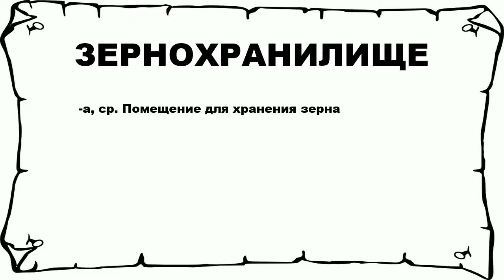ЗЕРНОХРАНИЛИЩЕ - что это такое? значение и описание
Хочешь знать что значит ЗЕРНОХРАНИЛИЩЕ? тогда слушай до конца.

 -а, ср. Помещение для хранения зерна